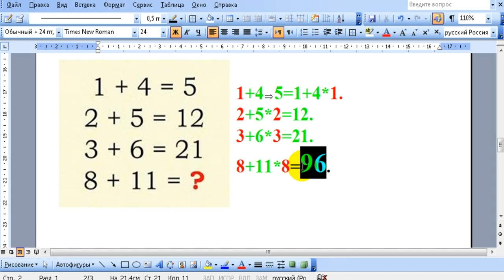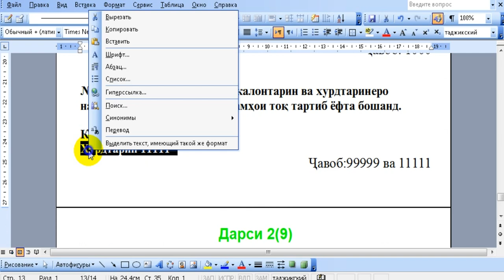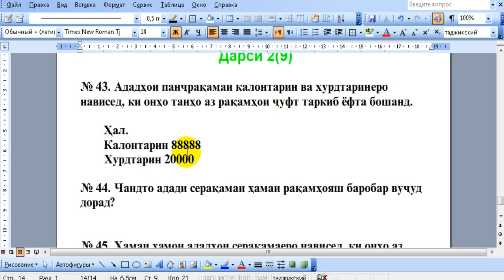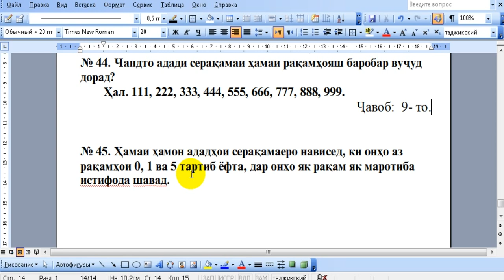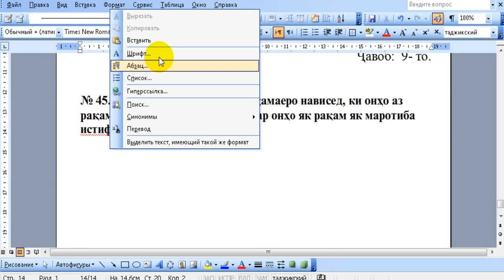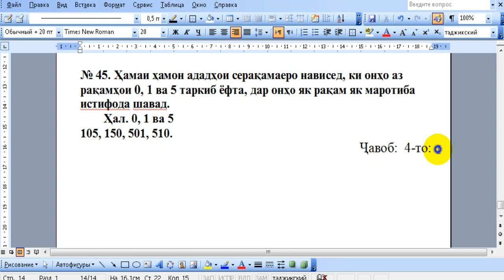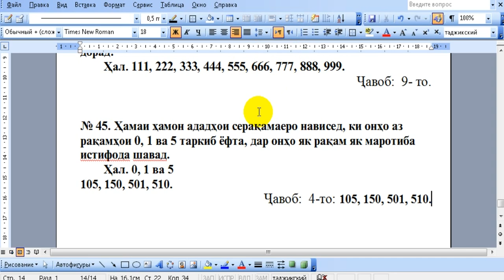Tajikistan's mathematic Математика синфи 5 [2 (9)]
Mathematics of Tajikistan

ХАТМАН ТО ОХИРАШ БИХОНЕД

Ассалому алейкум ва раҳматуллоҳи ва баракотуҳ

Обӯначиёни азиз барои харидори кардани лавозимоти зарурӣ барои омода намудани наворҳои математикӣ «Математика tv» - ро кӯмак кунед.

Касоне, ки ҷиҳати молиявӣ кӯмак карда наметавонед, аз дуъои неки худ моро фаромӯш накунед🎯
 Бо эҳтиром Аминов Нурмуҳаммад

✅Подставка
✅Микрафон
✅Школьная доска🖼
✅Маркеры 🖍
✅Камера 📹

Amonatbonk : 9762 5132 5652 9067